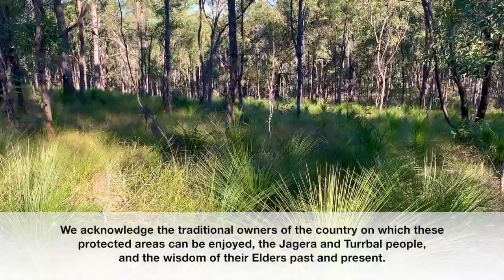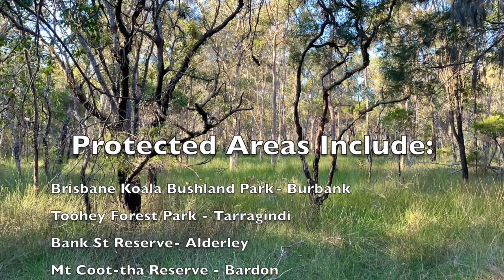Quiet Beauty of Protected Areas around Brisbane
A two minute tour of some of the beauty of protected areas you can enjoy around Brisbane.